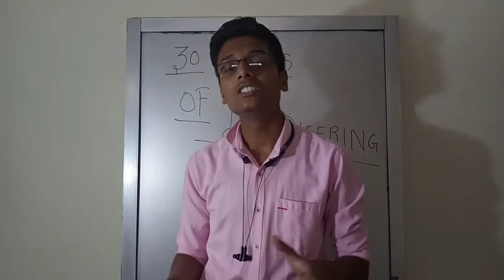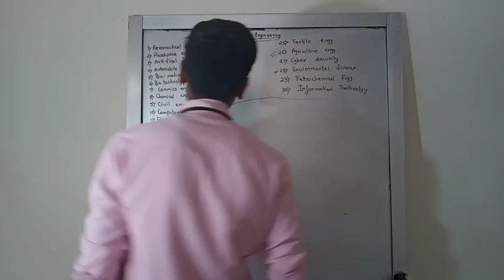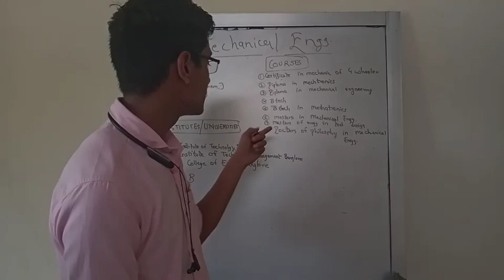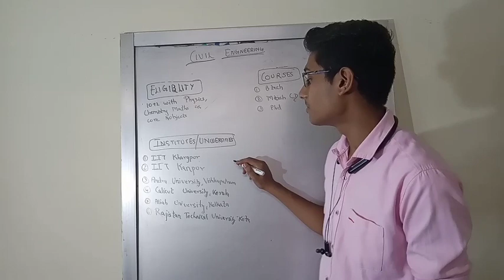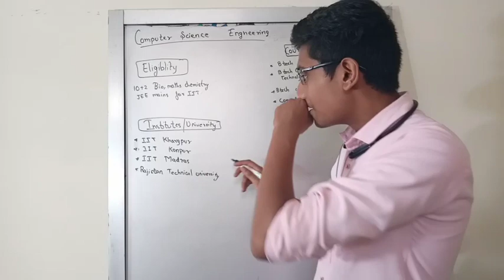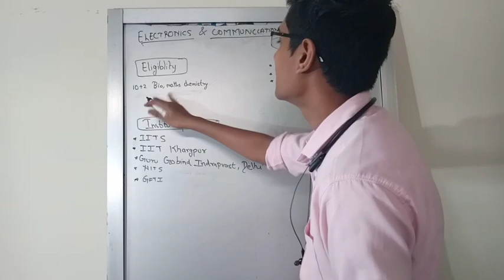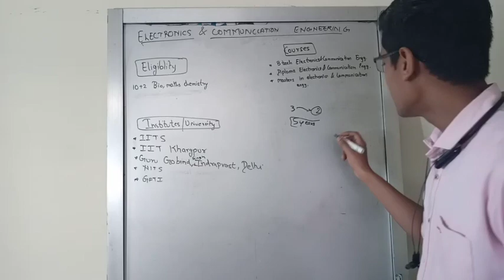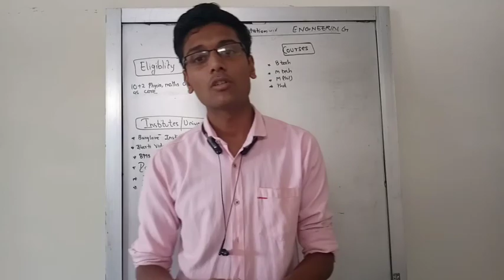30 Types Of Engineering | Explained | Engineering Branches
New Insta Personal profile Background music NCS: Jony love your voice
link Hello everyone welcome back to another video of online scholge

If you not watched my career options after class 12 video then watch from link

So in this video I will telling you about 30 branches of engineering
And 6 branches in deep

So

link given